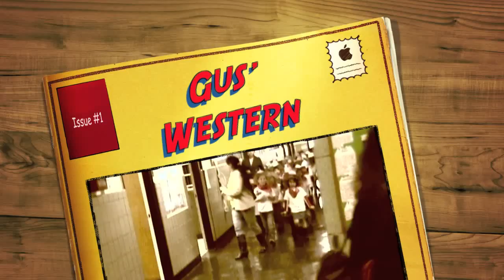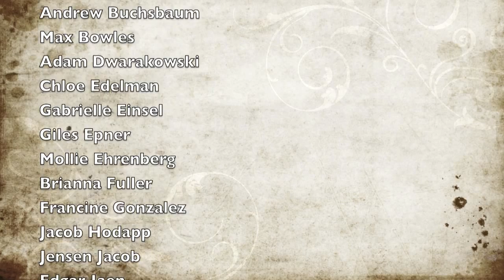Gus' Western Dance PS 24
All Copyrights Ennio Morricone. This video has been muted by WMG claiming that they own the rights to the song "The Good the Bad and the Ugly" by the Ramones???. This video does not and was never intended to generate revenue. It is a end of year dance for all the participating parents to see. So anyone can claim to be the owners of a song? Sad. Also, I do own a purchased copy of the song. Thank you!